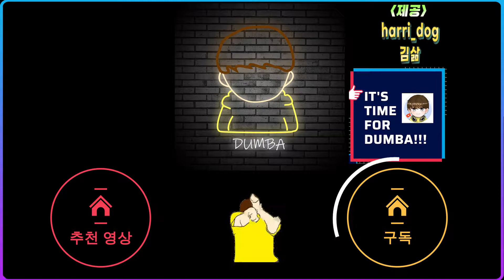[로스트아크 내실] 욘 모험의서 한방에 끝내기 최적화 동선 / 욘 숨겨진이야기+숨겨진이야기+뷰포인트+몬스터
다음 영상은 욘 요리 공략편입니다